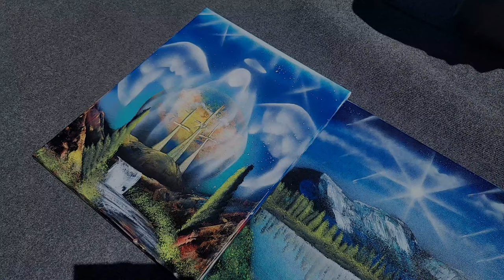Amazing Spray Painting Street Artwork Ocean City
សិល្បៈគំនូរ ដោយប្រើថ្នាំពណ៌ (Spray Paint Art) ដែលខ្ញុំបានឃើញជាលើកដំបូង ខណៈខ្ញុំបានធ្វើដំណើរទៅទស្សនាក្រុងមួយ នៅមាត់សមុទ្រ (Ocean City) នៃរដ្ឋ Maryland។
I found this amazing Spray Paint Art while i visited resort town, Ocean City, in the U.S. State of Maryland.